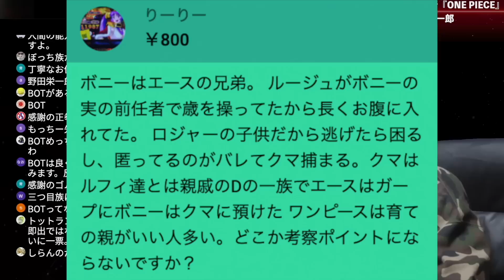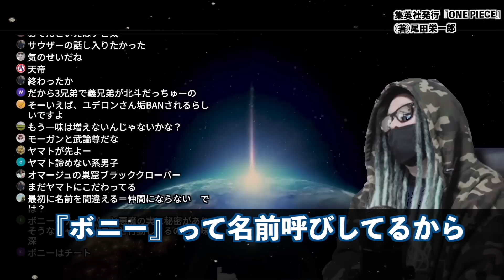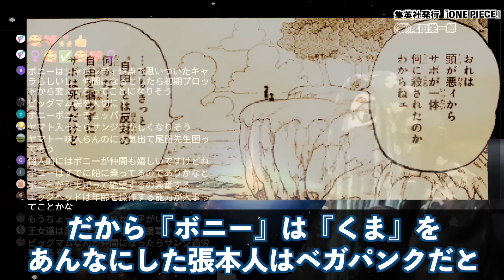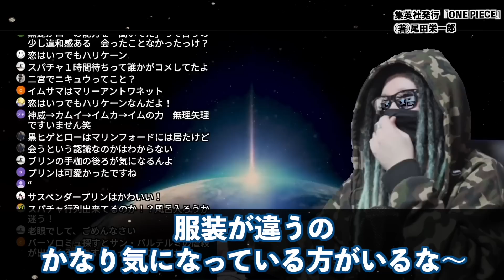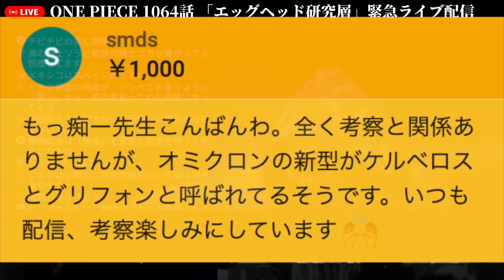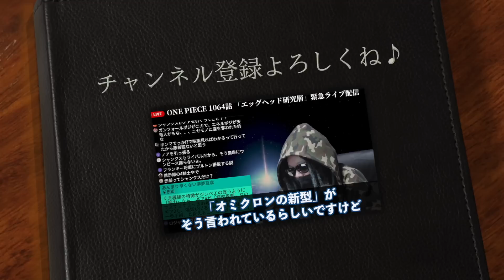“ルージュ”はボニーと同じ悪魔の実の能力者だった!?【ワンピース ネタバレ】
ルージュが起こしたあの奇跡の描写にはやはり秘密があった!?【ワンピース ネタバレ】【ワンピース 考察】

【完全版】ワンピースの全て歴史を網羅した年表！！※ネタバレ注意【ONE PIECE】【やまちゃん。】
【悲報】黒ひげ海賊団に能力を奪われていた!!?ウルージはすでに死亡していた可能性が浮上…【ワンピース考察】